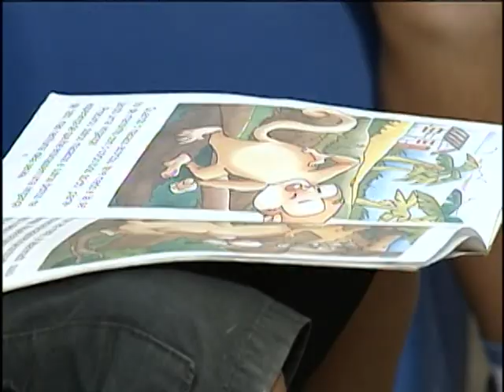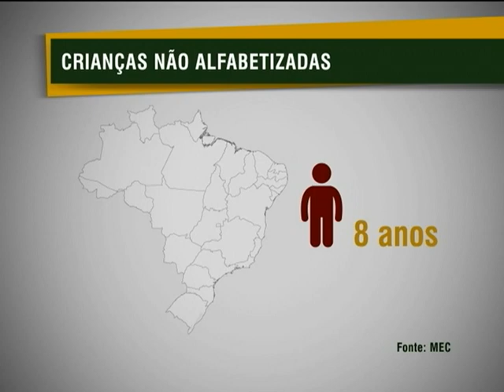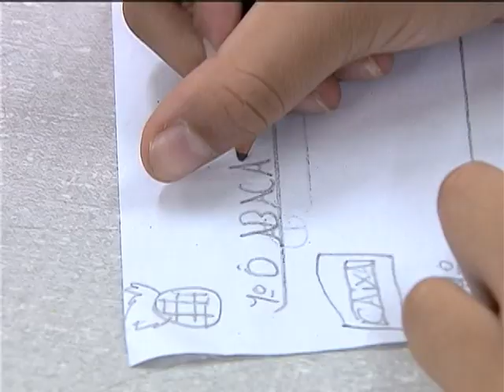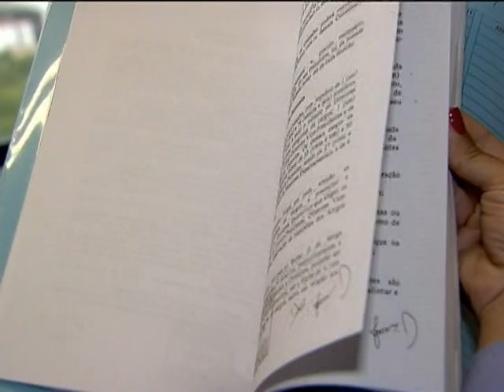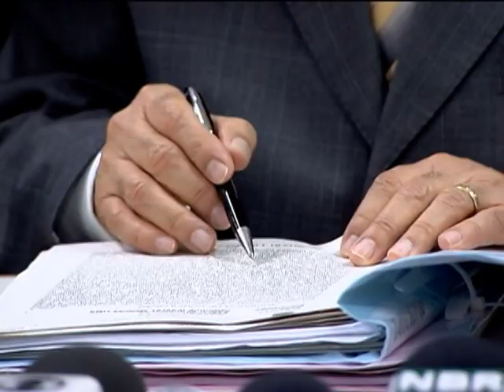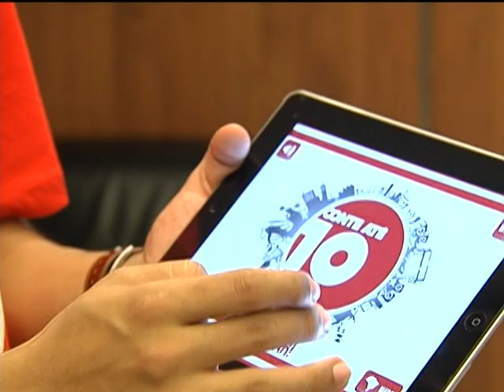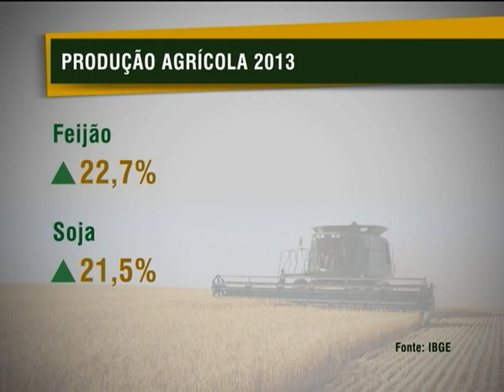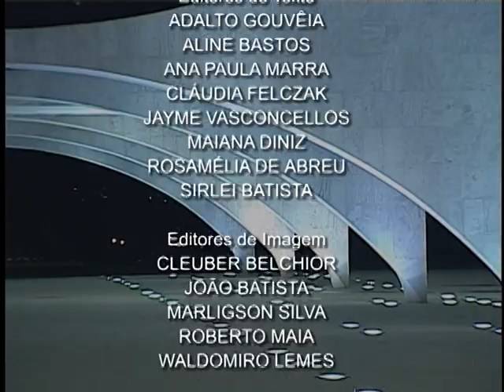Jornal NBR NOTÍCIAS na íntegra - 8 de novembro